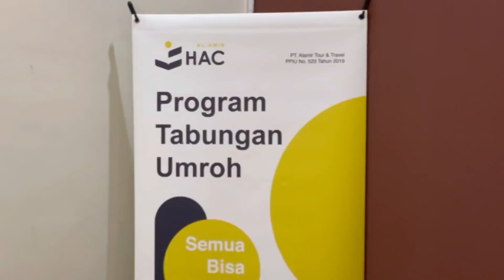HABIB HASAN DATENG KE HABAB PODCAST ( YANG DI TUNGGU )